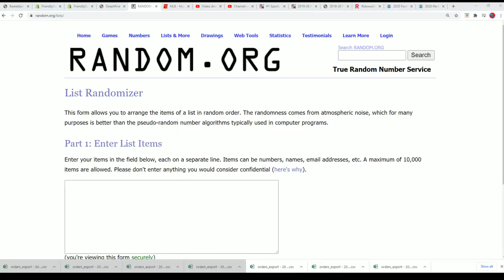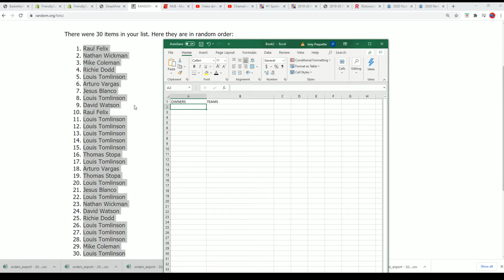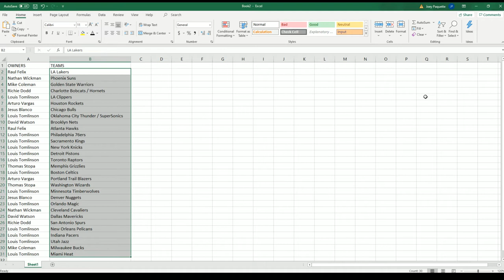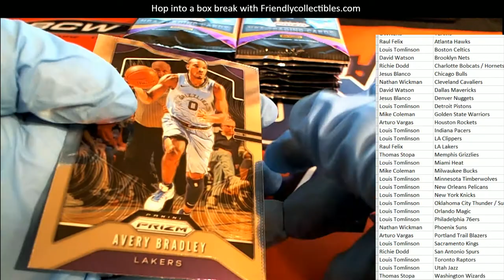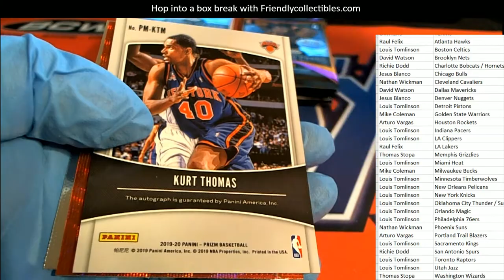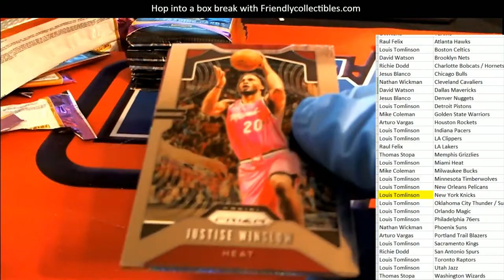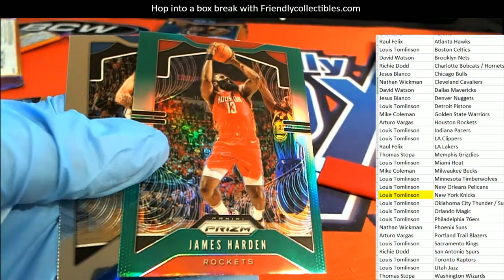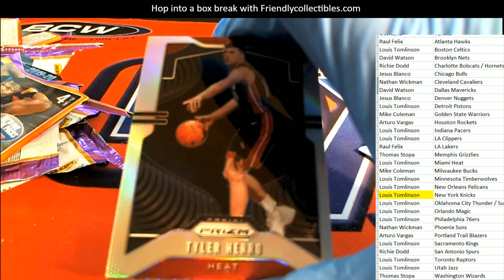2019 20 PANINI PRIZM BASKETBALL RETAIL BOX ID 20PRETBBOCT102